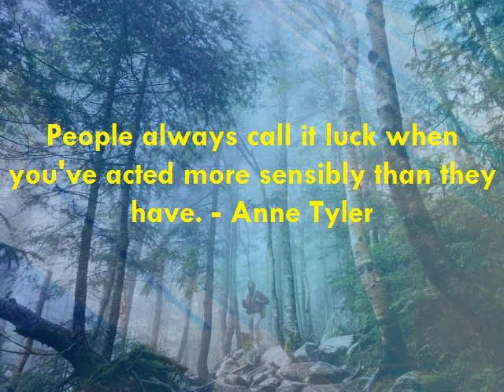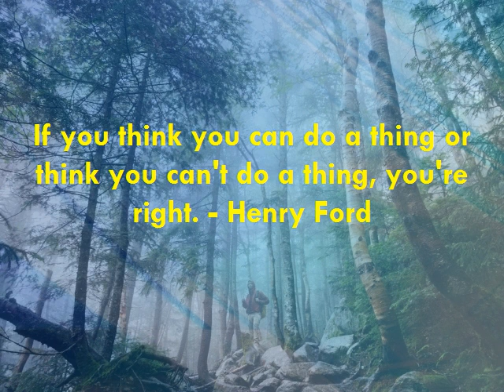Motivational | Inspirational Quote | Famous Quotation | Saying